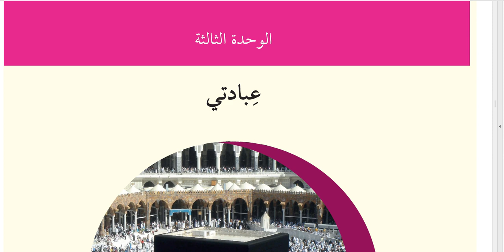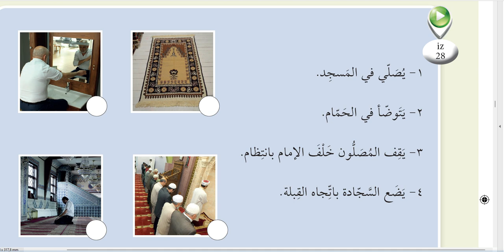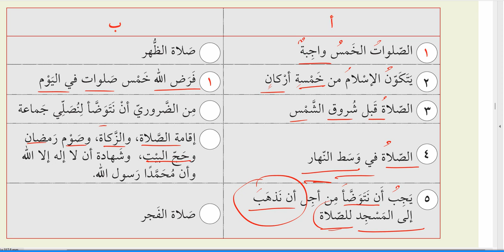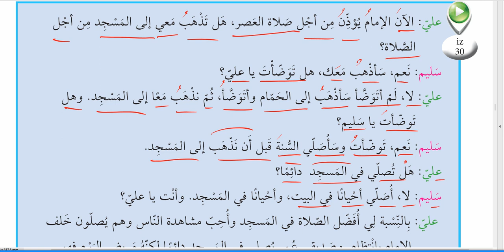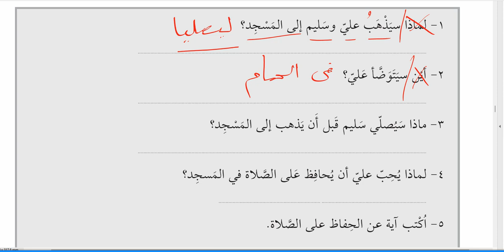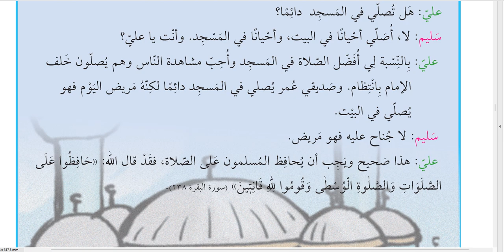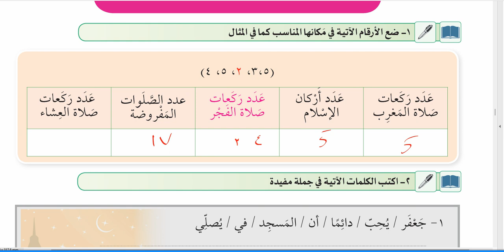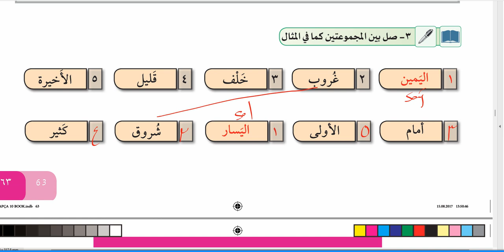İHL 10.Sınıf Arapça / 3.Ünite (İBADETİM) / 1.Ders: "5 Vakit Namaz"